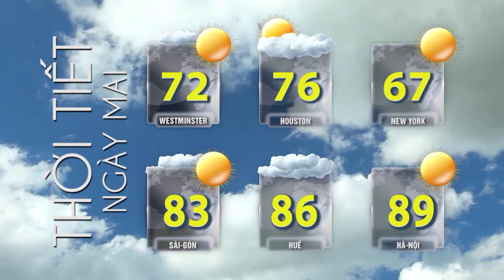TIN TỨC TỔNG HỢP LSTV (10/07/2021) Phần 4